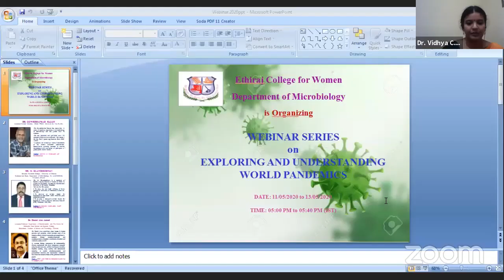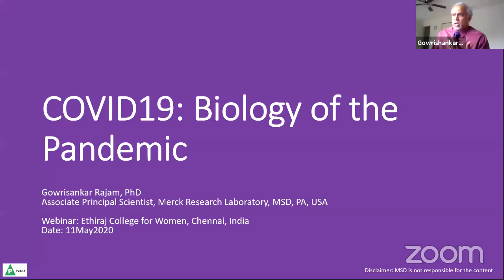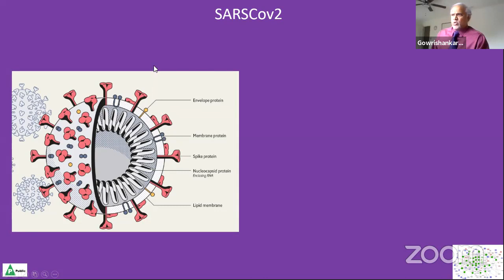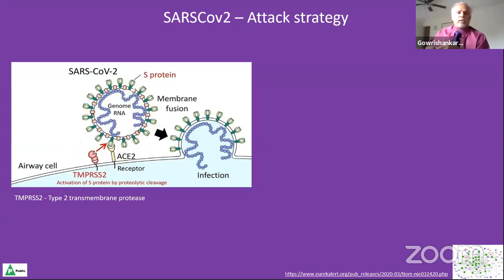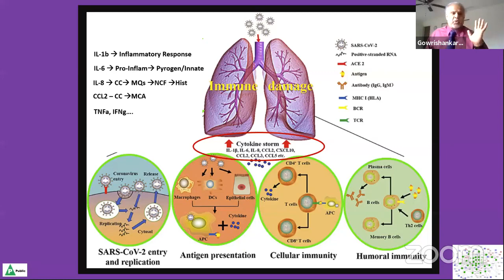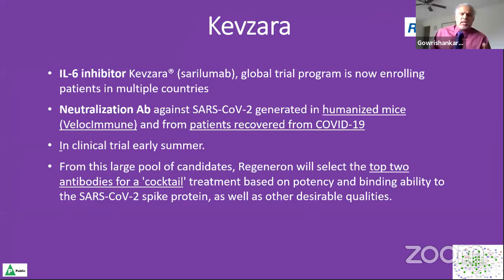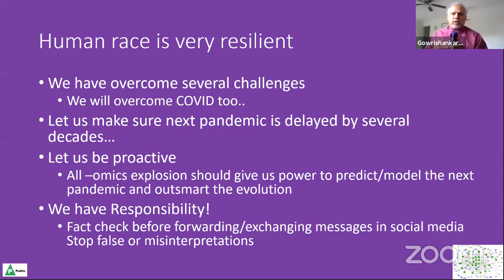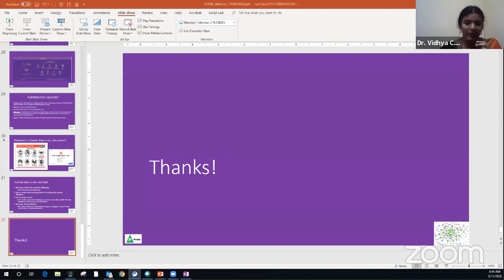Exploring and Understanding World Pandemics.Day -1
This video provides the insights of Pandemics and how to handle them without fear.